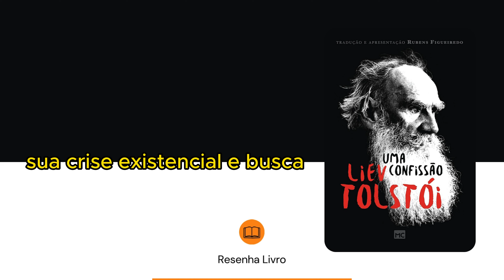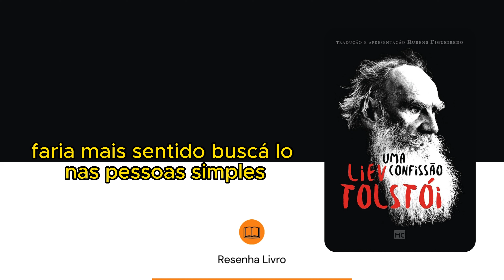Uma confissão - Resenha Livro